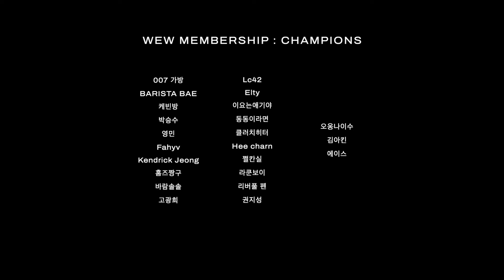드디어 다가온 레슬매니아40! 대관식이 가능할 챔피언쉽은?ㅣ#레프리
"코디, 이번엔 진짜 성공하겠지?"

PHOTO : WWE.COM